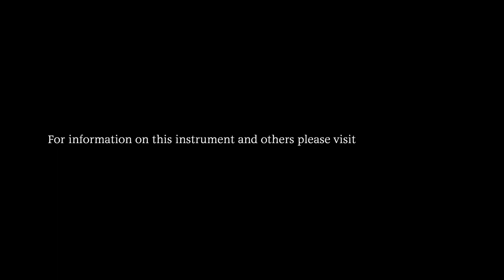Folkway Music - National NRP 12 Fret Barnyard Blue. Demo by Jason Fowler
Please visit folkwaymusic.com for more information on this instrument and others.

Demo played by guitarist Jason Fowler. jasonfowler.ca